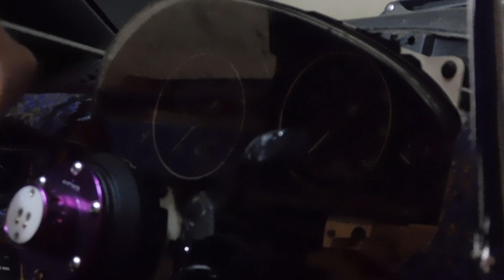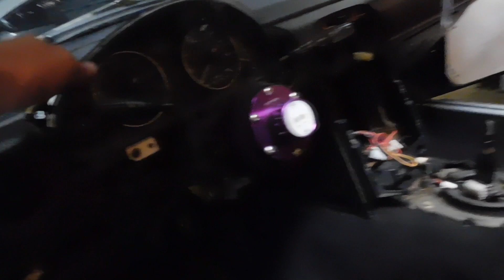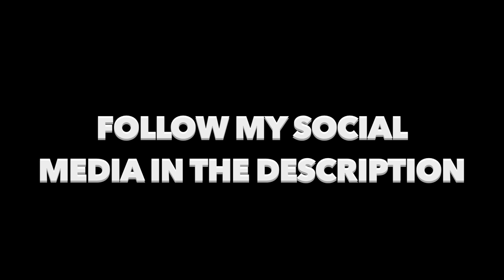MADELYN GETS A NEW INTERIOR!!!!!! (GIVEAWAY)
in this video i start to change the interior to black, and so far it looks amazing